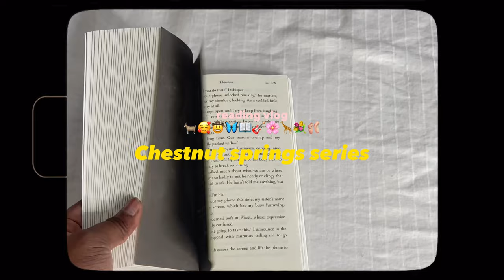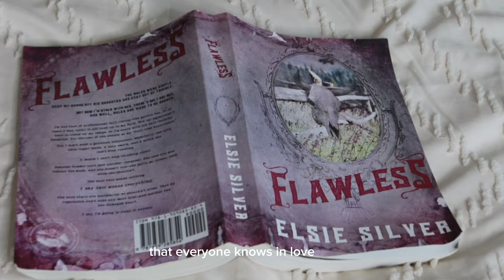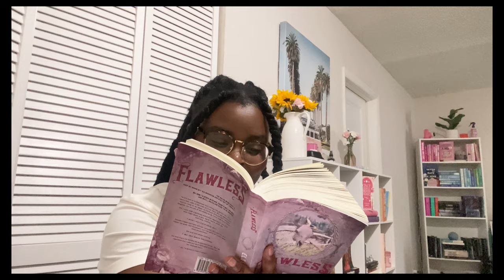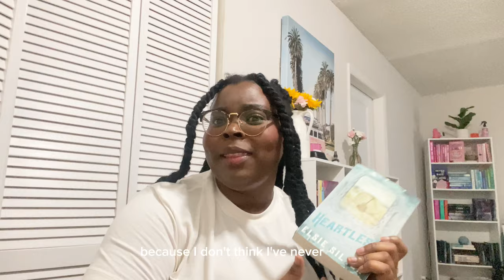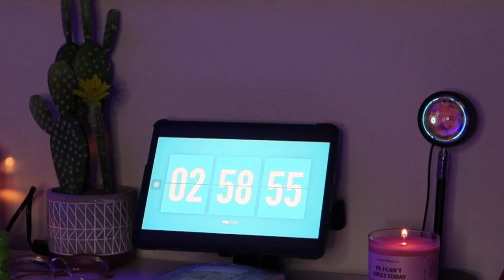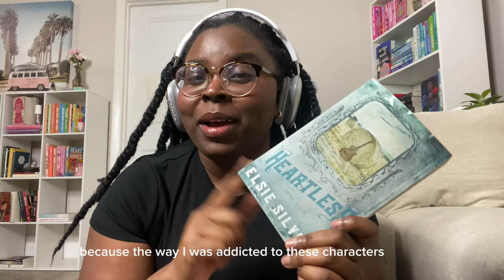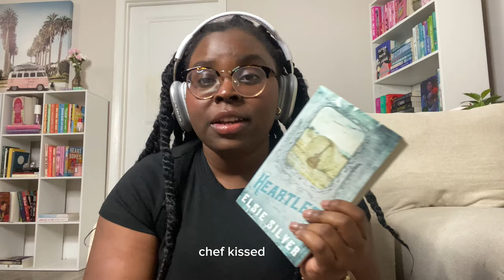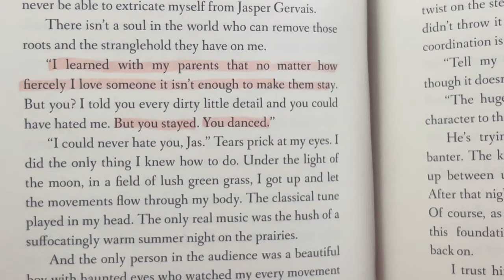Chestnut Springs Series Reading vlog |Spoiler free| Flawless, heartless, powerless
Prov. 3 Verses 5 to 6

[5] Trust in the LORD with all thine heart; and lean not unto thine own understanding. [6] In all thy ways acknowledge him, and he shall direct thy paths.

Hi everyone, during this video i found one of my fav new author and new fav books.. i loved each and every ome of those books. Those characters ugh beautiful .. Literally i was  a fein. Elsie silber writing chefkiss🌸

Socials media

Things i do that help me when i feel overwhelmed or anxious
-Warm blanket or a heating pad
-Walking or go for a jog.
-Bike ride
-Journaling
-Breathing exercises
-Bake
-Paint
-Asking myself questions and actually answering them truthfully
-Letting others know I’m not okay.
-Watch my favorite shows.

Stay bless, stay golden and muah 💋